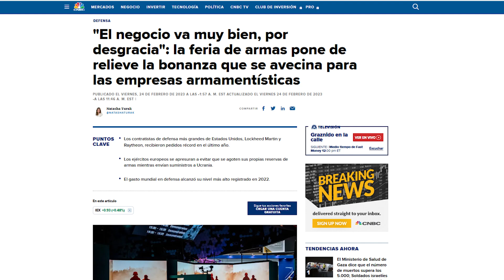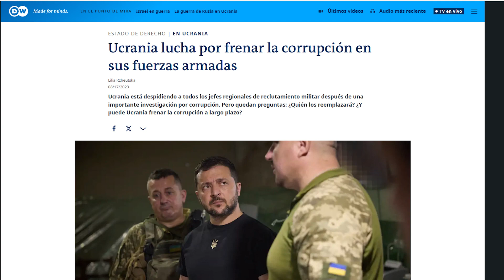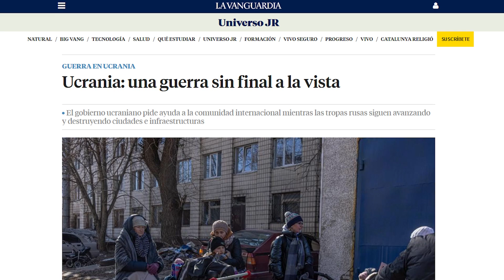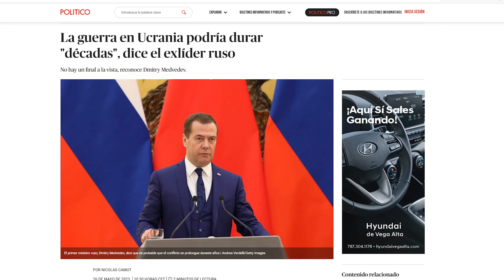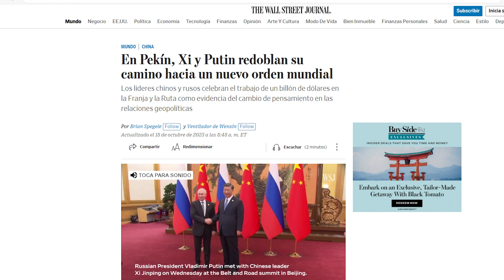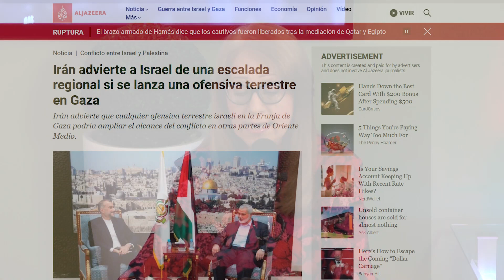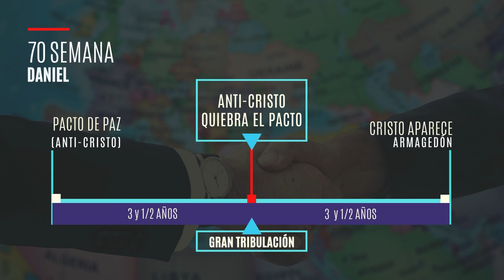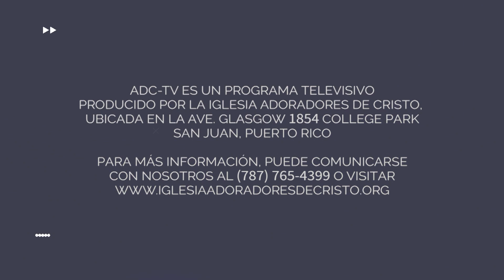Análisis de conflictos bélicos en Ucrania e Israel - Pastores Bonilla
El Señor Jesús, hablando sobre las señales del fin de los tiempos y que preceden a Su segunda venida, le dice a sus discípulos que van a escuchar sobre guerras y rumores de guerras, y añade que levantará nación contra nación y reino contra reino. El tiempo del fin estará marcado por conflictos bélicos de gran magnitud. En este programa de Unidos y preparados, los Pastores Bonilla presentan un contenido especial para discutir y entender el conflicto árabe-israelí, ante la guerra suscitada en la franja de Gaza, y la guerra entre Rusia y Ucrania

Conoce por qué suceden los conflictos bélicos, por qué en los tiempos postreros aumentarán estos tipos de conflictos, por qué es Israel es el epicentro territorial en los tiempos postreros y cuáles son las posibles implicaciones, según la profecía bíblica, y las implicaciones para la Iglesia.

Lunes 7PM
Miércoles 7PM
Domingo 9:30AM